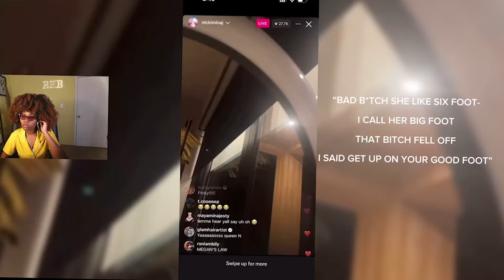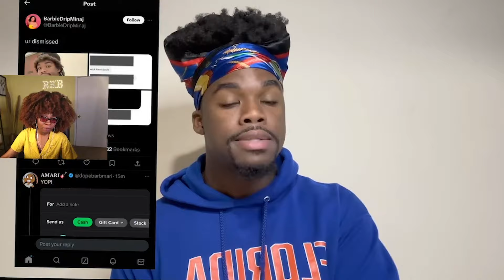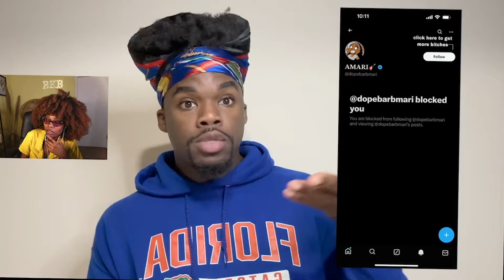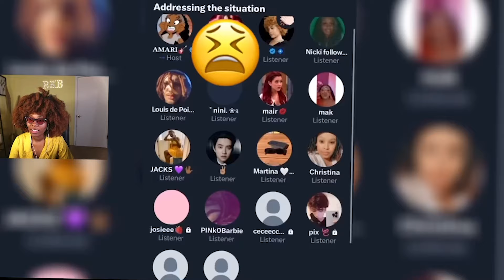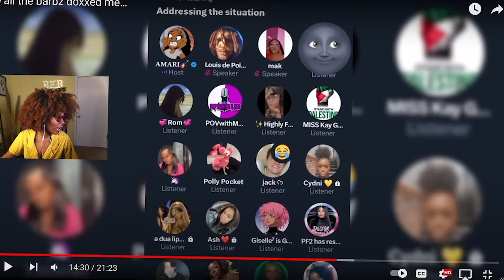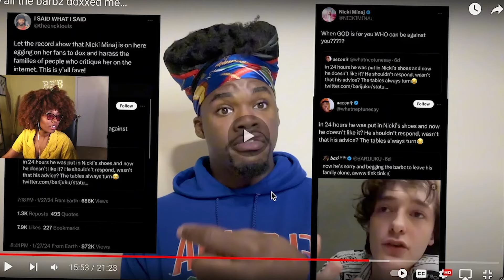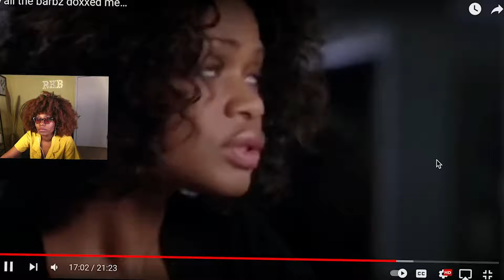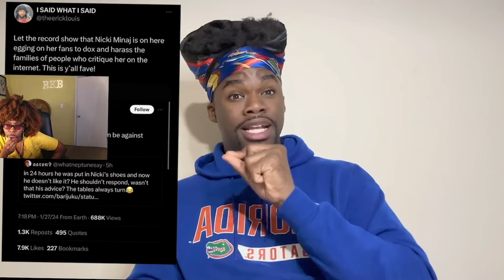Barbz We Gotta Stop...